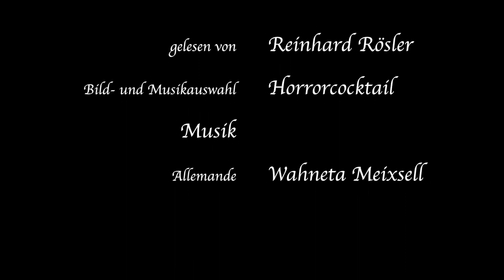Ritter Kurts Brautfahrt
Autor: Johann Wolfgang von Goethe (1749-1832)